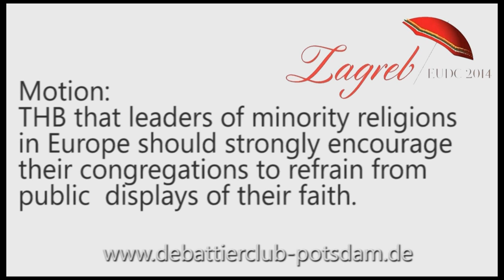7/8 EUDC 2014 ESL Semifinal 2 BELGRADE B Closing Government 2 Helena Ivanov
ESL Semifinal 2 of the European Universities Debate Championship 2014 in Zagreb

2nd Speaker from Belgrade B in Closing Government

Motion: This house believes that leaders of minority religions in Europe should strongly encourage their congregations to refrain from piblic displays of their faith.

Opening Government: Belgrade A
Opening Opposition: Lund A (went to final)
Closing Government: Belgrade B (went to final)
Closing Opposition: Leiden A

Recorded at European Debating Championships 2014 in Zagreb. (EUDC 2014) Euros in Zagreb.

The speaker speaks for a given opinion that is not the speaker's own.